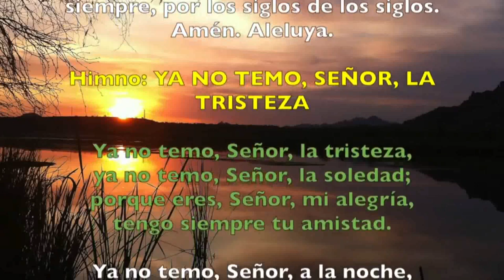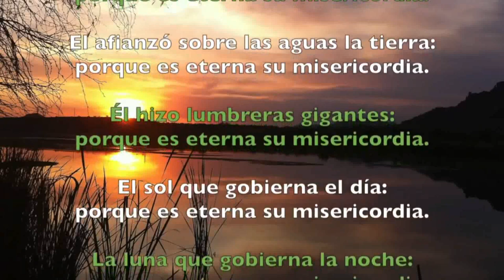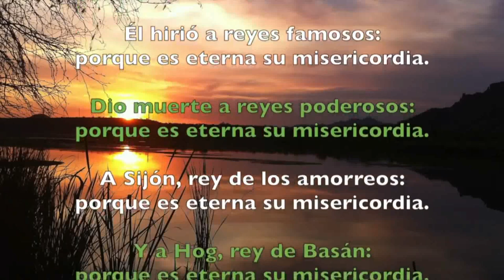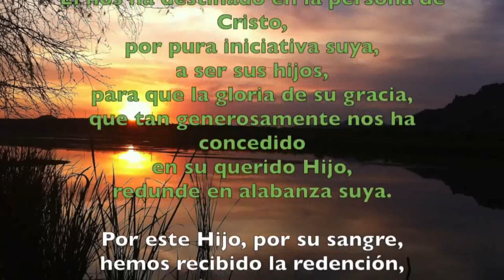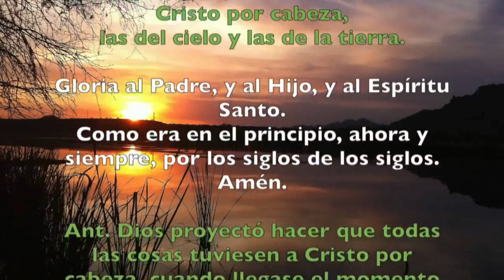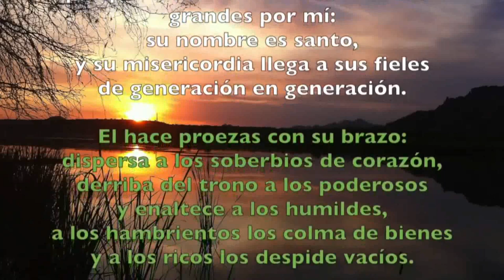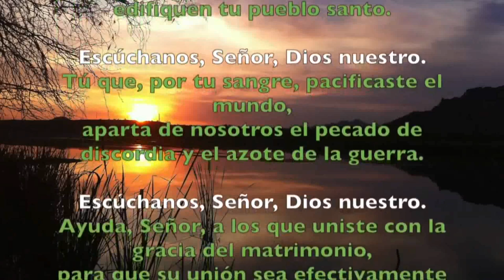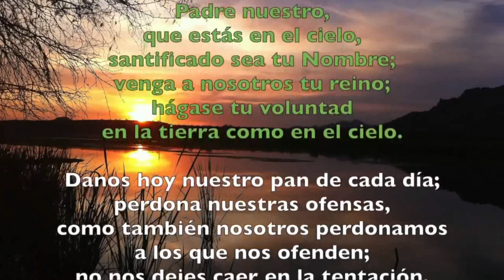Oración de la tarde (Vísperas), LUNES XX semana T. Ordinario | Padre Sam